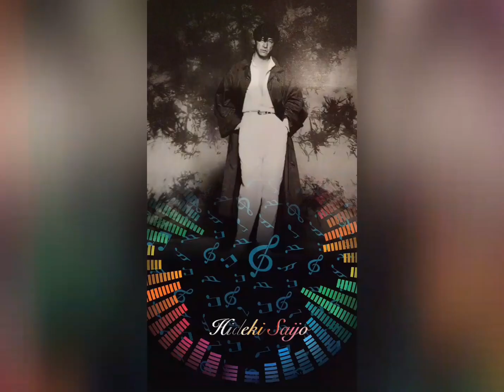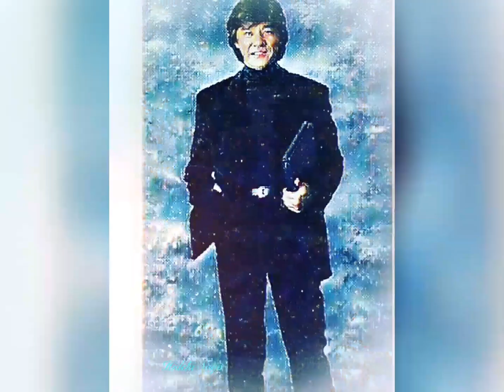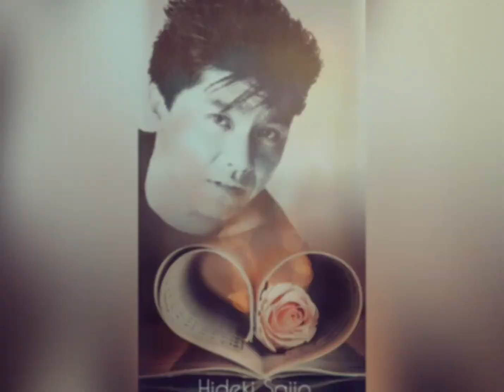西城秀樹の月命日によせて TheHeatGoesOn ToMakeYouSmileAgain 西城秀樹が聞いた偉大なArtist達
深夜にアップさせて頂きます。皆様は寝ていらっしゃるか西城秀樹ライブをやっていらっしゃるチャンネルに行かれているでしょう。今日は西城秀樹の月命日。カレー🍛の日ですね。どんな曲にしようかと迷いましたが2曲ともに洋楽カバーです。ともにJustRunのアルバムから。以前西城秀樹の曲無しの時に紹介させて頂きましたのでリベンジの2作品。最初の曲はAsiaエイジアのカバー。イギリスのロックバンド。ウィキペディアにはこの曲プロレスのテーマ曲に使われるほど乗りやすい!ご本家よりも西城秀樹の方が鳩尾(みぞおち)にガツンと来ます（笑）2曲目はTo Make You Smile Again。Melissa  Manchesterです。以前のアップで彼女は説明させて頂きましたので今日は西城秀樹の素敵なバラードを聞いて頂きたい。この曲も又西城秀樹の方が素敵に感じます。ライブの最後のご挨拶から入りますので行った気になって下さい。少しかすれ気味のしかしブレない西城秀樹の歌唱。行きたかったわ!このライブ。たくさん行きたかった西城秀樹のライブやディナーショー。特に大人になって進化した西城秀樹の歌唱をかぶりつきで見たい!聞きたい!今日は皆様どんなカレー🍛かな?

西城秀樹　The heat goes on
                     ToMake You Smile Again

写真提供　Etuko様
                     HIDEKI-love様
　　　　　kazumi kawai様
                     Sローラ様上甲節子様
協力　　　kimikosugiyama様
                     Masa&Nancy